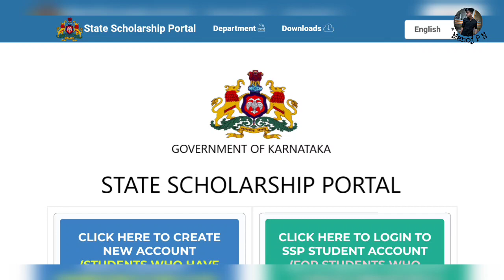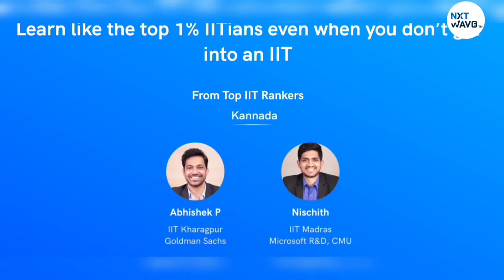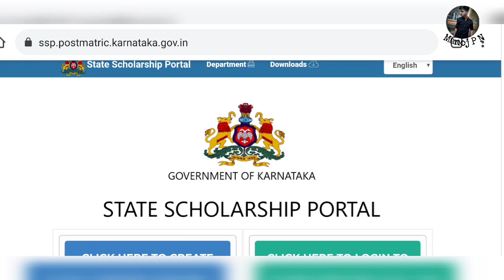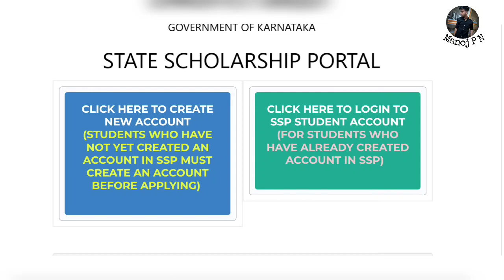VTU PAPER EVALUATION SCHEME CHANGED?|HOW TO SCORE GOOD IN VTU|SSP SCHOLARSHIP UPDATE |SSP LAST DATE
The webinar will be in "KANNADA And ENGLISH"

👉 Exclusively for first and second year students of B. Tech, Degree and Diploma students.

Who can attend: 12th Completed, Engineering 1st, 2nd and 3rd Year Students

1.Turorials for KCET
2.Hand notes for all sub
3.Tips and tricks to solve questions effectively
4.Career guidance
5. SCHOLARSHIP updates
and many more